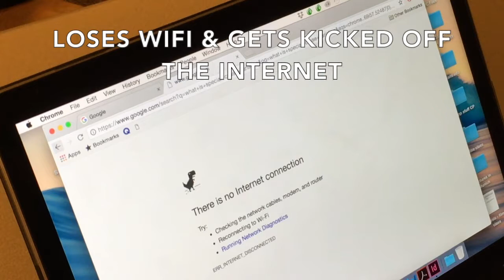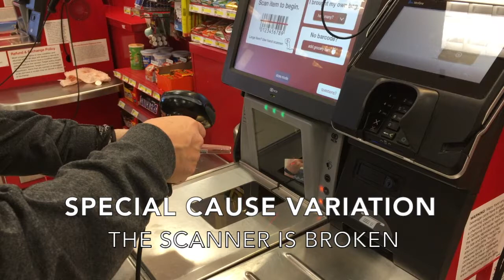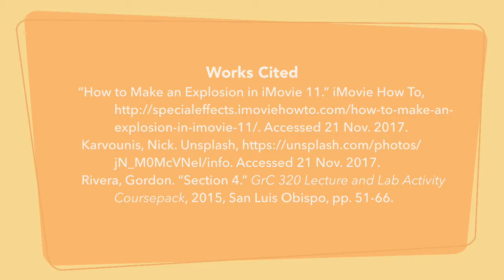Boehmer Dimulias Hoehenrieder Case Study GrC320 02 F17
Cal Poly SLO, GrC 320 students explain the difference between Common Cause vs. Special Cause Variation